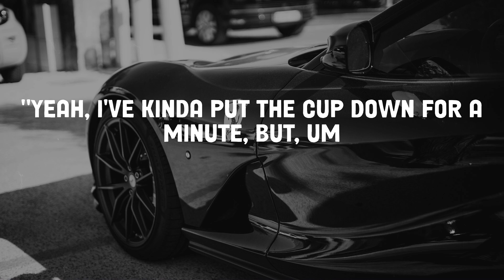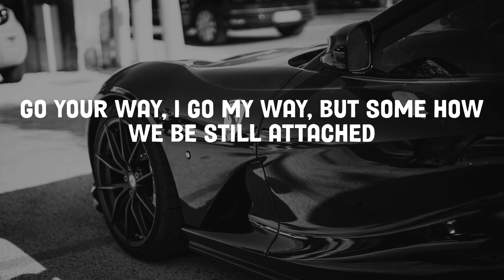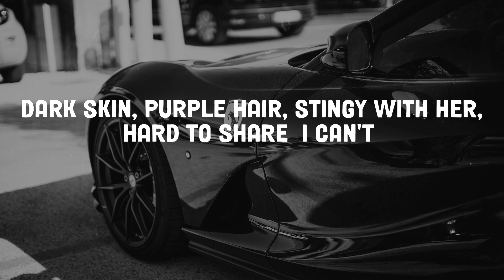Moneybagg Yo - Wockesha (Lyrics)